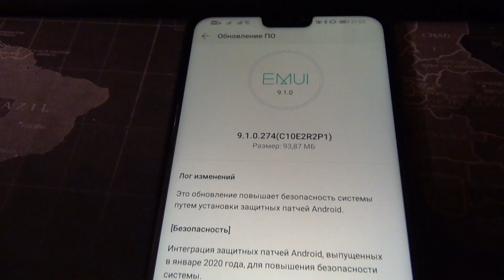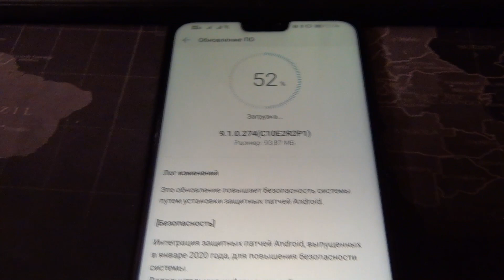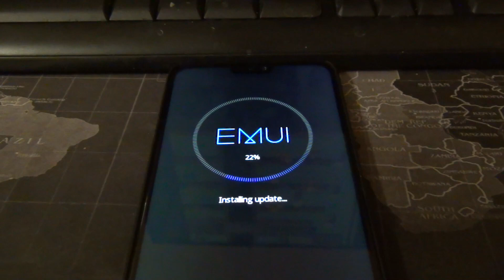Honor 8x - EMUI 10 БЛИЗКО!!!